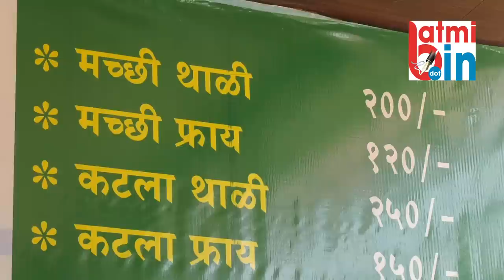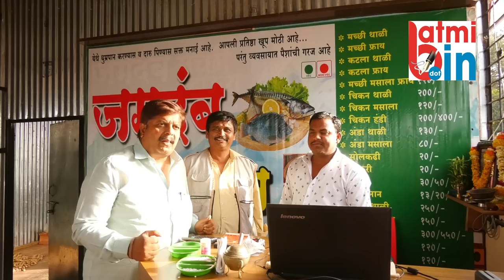जगदंब मच्छी हाऊस सासवड JAGADAMB FISH HOUSE SASWAD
जगदंब मच्छी हाऊस सासवड
JAGADAMB FISH HOUSE SASWAD

सासवडचे जगदंब मच्छी हाऊस नविन जागेत स्थलांतरीत झाले आहे. त्याचा व्हिडीओ बघावा